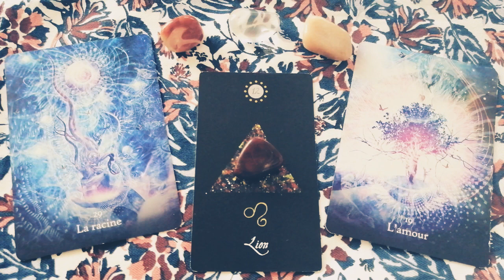Nouvelle lune du 19 août en Lion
👉 Cette chaîne a pour but de vous offrir des analyses via l'astrologie ainsi que des guidances à des fins de développements personnels, le tout dans une approche simple. Si vous souhaitez en découvrir davantage, c'est par ici 👇 et merci par avance pour l'intérêt que vous offrez à mon travail 🙏

✔ Me suivre : Sandra Dania Guidance (via FB) et Sandradania.savoiretdevenir (via Instagram)

Oracle présenté en support visuel : Les chemins de l'éveil & l'oracle des astres